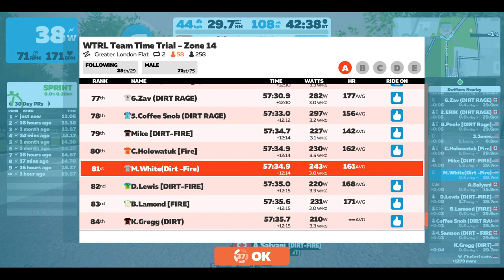WTRL Team Time Trial #99 - 11 March 2021 - Greater London Flat - DIRTy Rascals Fire